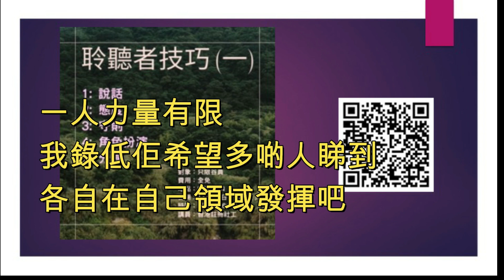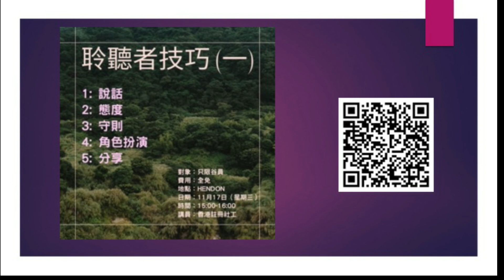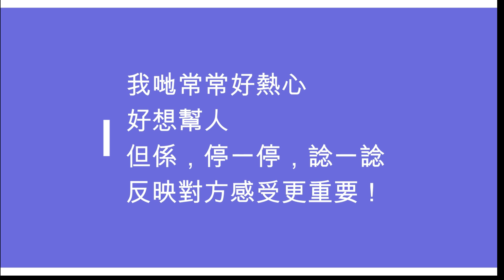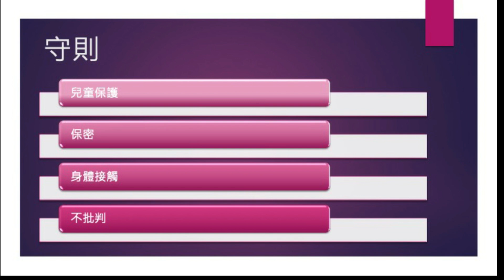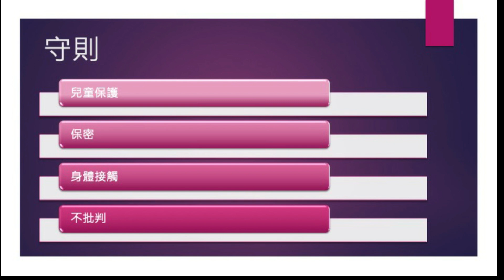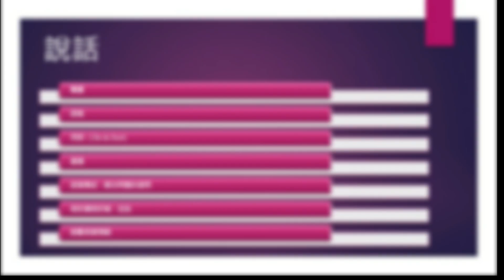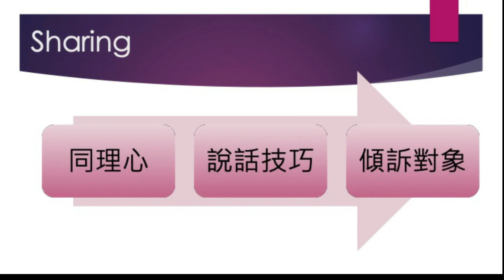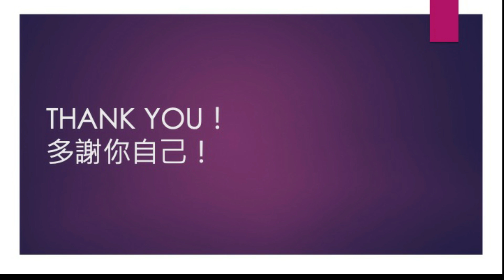【心】助人自助🌸屋企搞講座！🎤 MoMo UK 英國🇬🇧日常 VLOG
有啲錄唔到，補充少少：
*眼神
￼注視對方，如果直望雙眼尷尬，可以望眼眉、鼻子等，效果一樣

How to be a GOOD listener?
聆聽及說話技巧工作坊
香港註冊社工主講

透過工作坊更可以掌握基本聆聽和回應對方的技巧！
也是一個互相分享的機會，心靈之旅！
面對面更大的影響力，建立更緊密的關係！

毛毛係一個理想主義者
那怕只有個人力量
緣份遇上什麼人什麼事就順勢做
做到幾多就幾多！助人自助！
嚟緊有好多朋友會來
身邊嘅人互愛好重要啊！🙆🏻‍♀️🥰